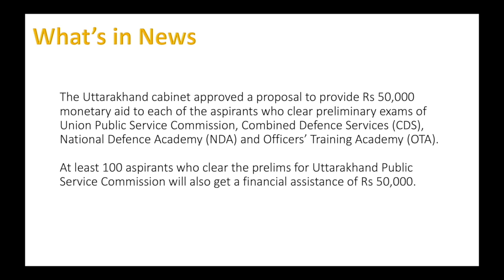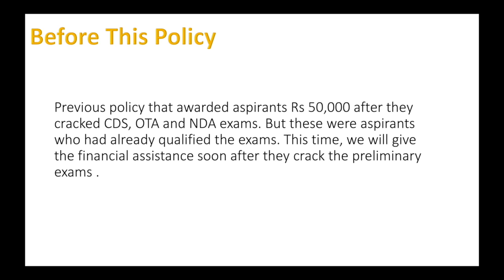उत्तराखंड सरकार देगी इन परीक्षा के अभ्यर्तीयो को 50 हज़ार रुपया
govt job vacancy in uttarakhand,
uttarakhand_govt_job_latest_नोटिफिकेशन
nda wallah,
nda interview,
nda party,
nda kya hai,
nda status,
nda motivational video,
nda exam,
nda result 2021,
nda academy,
nda air force,
nda army,
nda age limit,
nda air force training,
nda aspirants,
nda application form 2021,
ota army officer,
ota army status,
ota army kya hai,
ota army training,
ota army bharti,
ota army exam syllabus,
ota army eligibility,
ota army exam,
ota army age limit,
ota chennai army training academy,
indian army ota training chennai,
indian army ota chennai,
army ota chennai,
army ota gaya,
army public school ota gaya,
army ota gaya result,
hot army girl status,
hot army status,
hot army soldiers,
hot army song,
hot army officers,
hot army test,
hot army in world,
hot army tiktoks,
ota army job description,
ota join indian army,
kota army,
kota army rally bharti 2021,
kota army bharti,
kota army area,
kota army rally,
kota army academy,
kota army cantt,
kota army bharti 2021,
indian army ota motivation,
ota post in army,
army ota selection process,
photo army,
photo army wala,
photo army video,
photo army ka,
photo army song,
photo army status,
photo army ka form bhar le,
photo army training,
ota indian army qualification,
ota rank in army,
indian army ota recruitment,
indian army ota recruitment 2021,
ota army syllabus,
indian army ota status,
indian army ota song,
indian army ota training,
total army,
total army gaming,
total army channel,
total army live,
total army free fire,
total army ff,
total army youtube channel,
total army gamer,
army ota vacancy
nda after 10th
cds 2 2021 notification,
cdsl,
cds journey,
cds 2 2021,
cds syllabus,
cdsl share,
cds exam,
cds preparation,
cds notification 2021,
cds maths,
cds age limit,
cds aspirants,
cds army officer,
cds academy,
cds arpit choudhary,
cds afcat kya hai,
cds army,
cds age limit 2021,
cds bipin rawat,
cds book,
cds bipin rawat entry,
cds bipin rawat convoy,
cds book list,
cds biology,
cds bipin rawat security,
cds bipin rawat interview